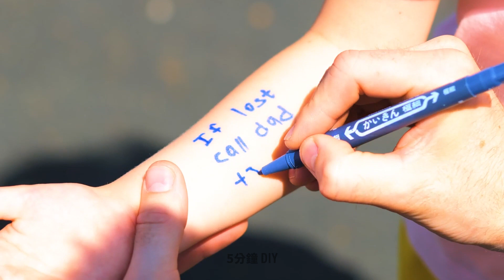媽媽VS爸爸👨‍👩‍👧超聰明的育兒手工訣竅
超聰明的日常育兒手工訣竅

嗨，各位愛做手工的父母們！一起來看看爸爸媽媽們是如何解決同樣的問題的吧！如果你的女兒想出去玩，然後需要做頭髮，那麼就要看你準備浪費掉多少時間了；）你可以花5-10分鐘，創造一個簡單但可愛的髮型，或者你也可以花不到一分鐘的時間，你只需參考我們的吸塵器小秘訣，即可以最快速度做出髮型來喔；) 我 100% 肯定爸爸們會選擇第二個選項！我們將向大家展示如何防止食物或飲料掉落或灑出的不同方法——有一些很棒的技巧可以讓你孩子的午餐更好。不要讓你的小畢卡索在牆壁和家具上畫畫。選擇這些選項中的一個，讓他們在安全的地方創作藝術。繼續觀看，學習有關兒童美味小吃、家居清潔技巧和兒童趣味遊戲的重要訣竅。嘿，喜歡巧克力的父母們，我們也準備了一些小竅門，讓你的孩子找不到你的甜食😅

時間戳:

02:21 — 如果你的小孩喜歡畫畫

07:26 — 為孩子們準備的簡單零食

09:30 — 簡單的髮型創意

10:43 — 如何藏糖果，不被小孩發現